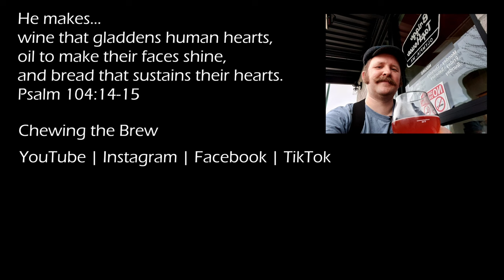Pliny The Elder by Russian River Brewing #117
My second bottle of Russian River Brewing's iconic Pliny The Elder is the first video recorded at my new house!